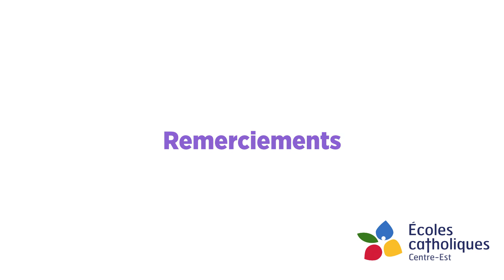Avec Lui, renaître autrement! Carême V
Dans cette cinquième capsule de la semaine 5 du carême, on découvre un autre «ingrédient» important pour marcher sur les pas de Jésus: la vie avec les autres!
De plus, une femme de chez nous, la vénérable Mère Élisabeth Bruyère est une source d'inspiration sur cette voie qui conduit vers la sainteté!
Belle montée vers Pâques!